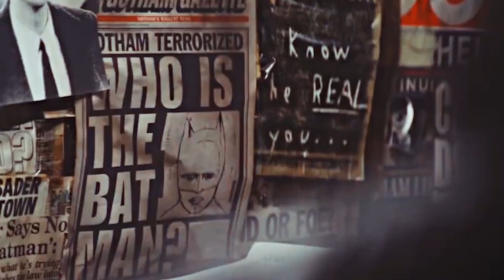۱۰ تا از خفن ترین ویلن های کامیکی بتمن - سوپرمن یا ریورس فلش ؟ 😈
۱۰ تا از خفن ترین ویلن های کمیکی بتمن 😈💪
داخل این ویدیو ویلن های معروف بتمن رو با فایت هاشون معرفی کردیم واقعا خداست این ویلنا و میشه گفت بتمن حماسی ترین و دارک ترین ویلن هارو داره لامصب 😄🖐️
بنظر شما خفن ترین ویلن کدومه؟ 🤷
👇💯 چنل اینستاگرام مارو هم حتما داشته باشید تمام اخبار مهم دنیای کمیک و سینما داخلش هست